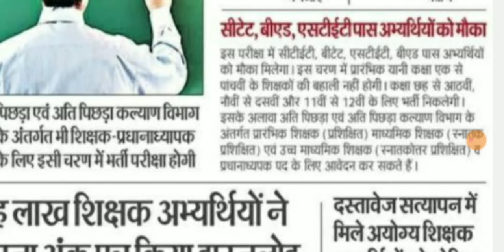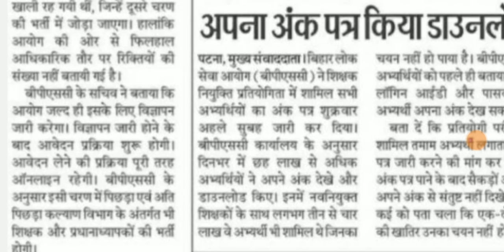BIHAR TEACHER VACANCY LATEST NEWS TODAY।BPSC पार्ट-2शिक्षा विभाग की जदबाजी।✔️✔️✔️